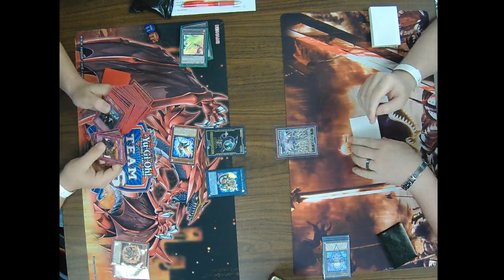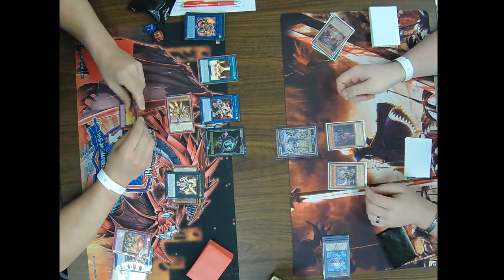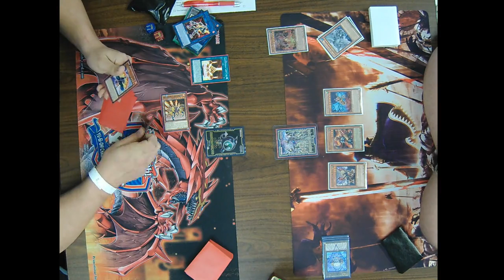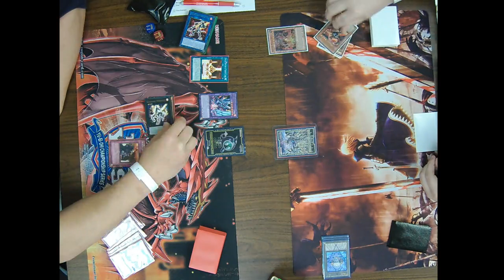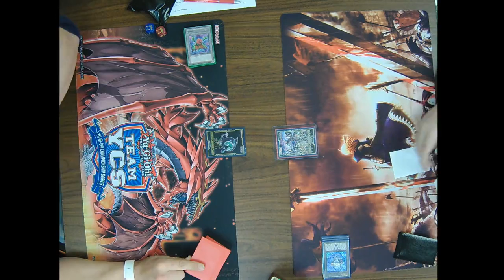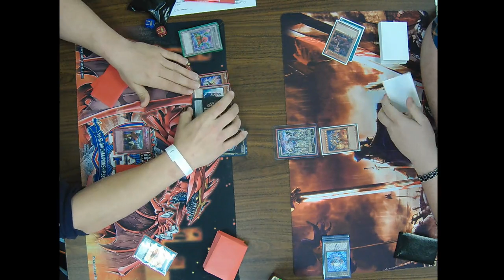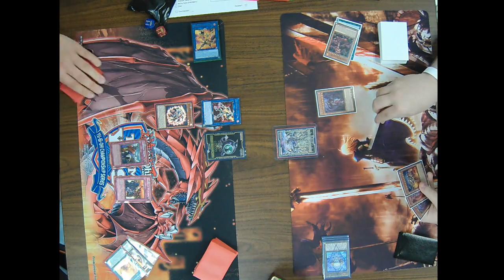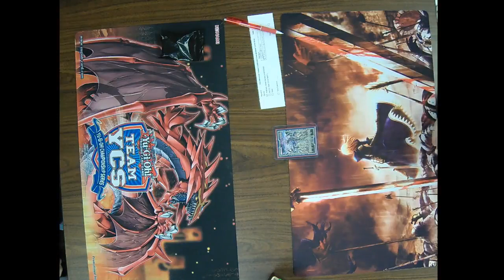Yu-Gi-Oh TCG Advanced Format Event 3/16/19 Round 2 Daniel Robinson vs Dylan McCoy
Yu-Gi-Oh TCG Advanced Format Event 3/16/19
Round 2